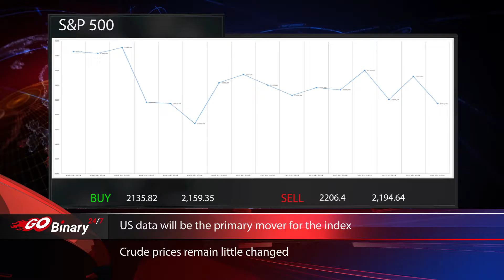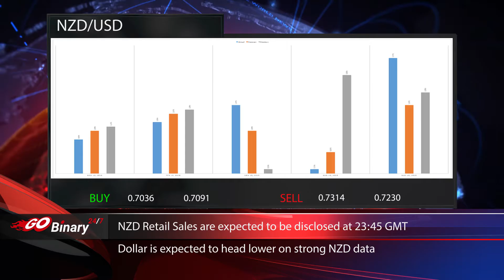Go Binary 247 Financial Market Report 11/08/2016